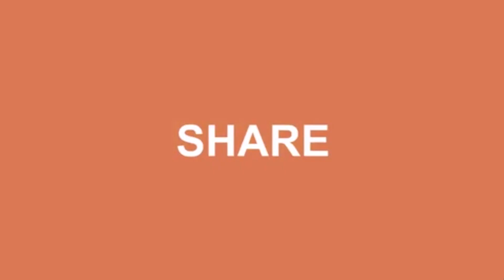ফ্রেশ ভেজিটেবল স্প্রিং রোল | সবজি রোল রেসিপি ।। Fresh Vegetable Spring Roll by Johra Mita's Kitchen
আসসালামু আলাইকুম।
আশা করি ভালো আছেন। আজ আপনার জন্য নিয়ে এলাম সকাল কিংবা বিকেলের নাস্তা হিসেবে খুব ই উপযোগী, 'ভেজিটেবল স্প্রিং রোল রেসিপি' যা হাতের কাছে থাকা কিছু সবজি দিয়েই তৈরি করে ফেলা যাবে। আর সুস্বাদু এই স্প্রিং রোল রেসিপিতে আমি ধাপে ধাপে দেখানোর চেষ্টা করেছি কিভাবে লোভনীয় এই রেসিপিটি তৈরি করে ফেলা যায়।

প্রথম ধাপে দেখিয়েছি যেভাবে আপনি রোল এর বাইরের আবরণটি তৈরি করবেন। আর দ্বিতীয় ধাপে দেখিয়েছি যেভাবে আপনি ভেতরের সবজির পুর টি সহজে তৈরি করে নিতে পারেন। যথারীতি আমার নিজস্ব রন্ধনশৈলী থাকছে এই ভিডিওতেও। তাই আশা করছি ধৈর্য সহকারে পুরো ভিডিওটি দেখবেন। যদি ভালো লেগে থাকে তবে লাইক বাটনটি প্রেস করতে ভুলবেন না যেন! আপনার মূল্যবান মতামত কমেন্ট সেকশনে জানাবেন।

আর আপনি যদি আমার চ্যানেলে নতুন হয়ে থাকেন তবে এরকম আরো মুখরোচক এবং সুস্বাদু রেসিপি পাওয়ার জন্য সাবস্ক্রাইব করুন এবং সাবস্ক্রাইব বাটন এর পাশে থাকা নোটিফিকেশন 'বেল' বাটনটি প্রেস করতে ভুলবেন না। আর তাহলেই আমার রেসিপিগুলো আপলোড হওয়া মাত্রই আপনার কাছে বার্তা চলে যাবে। আশা করছি খুব শিগগিরই আরো লোভনীয় রেসিপি নিয়ে হাজির হবো। ধন্যবাদ আপনাকে আমার পাশে থাকার জন্য!

Hope you are hale and hearty. In this video I presented a very delightful recipe named, 'Fresh Vegetable Spring Roll' in a very easy process with some very handy vegetables and spices. The spring rolls are crispy, not greasy and light. This recipe features lots of wrapping tips, including step by step video.

The first step with teach you how to prepare the outer shell of the vegetable recipe. Second step will teach you how to cook the inner vegetable which is one of my signature recipe. So don't forget to watch the whole video to learn making this crispy and greasy Spring Vegetable Rolls recipe. Let me know about your valuable thoughts in the comment section below. Thank you!

Don't forget to press the 'BELL' icon to get notifications for my videos as soon as I upload them. Let me know you valuable comments. If Allah wills, I will get back to you pretty soon with much more useful tips and tricks like this one. Thank your for you love and support. Stay safe and keep me in your prayers.